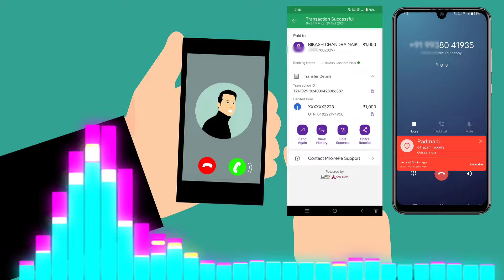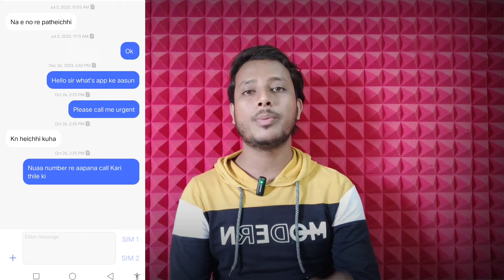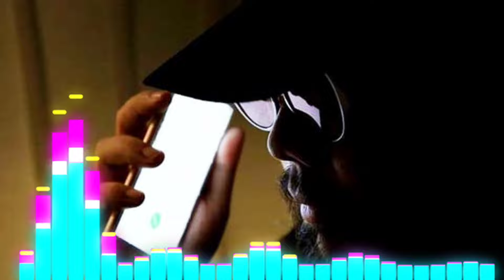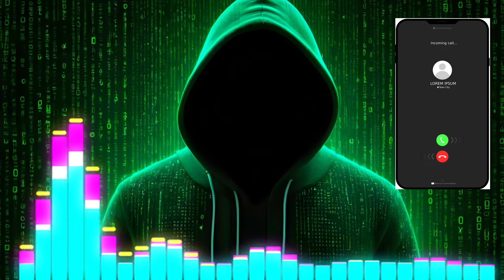Fraud call scam 😲📵 !! Scam karne ka or ek naya tarika Jaan Lo nahin to pachtaoge.....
===Ashok meher===